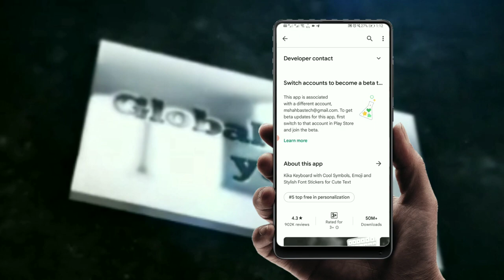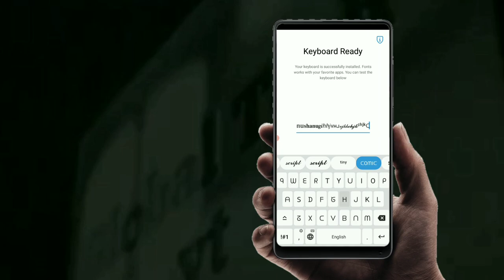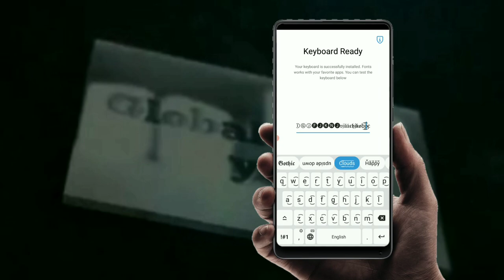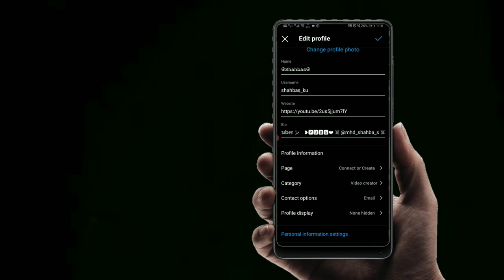How Change Your Keyboard FONT | Font App | 50+ FONTS | Shahbas Vlog